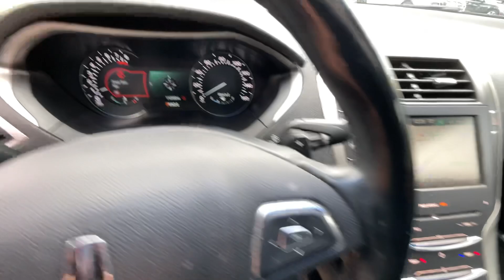2016 Lincoln MKZ Virtual Video Walk Around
Embrace world-class luxury in our White Platinum 2016 Lincoln MKZ Select Sedan! Powered by a TurboCharged 2.0 Liter EcoBoost 4 Cylinder that offers 240hp while connected to a responsive 6 Speed Automatic transmission for easy passing. In this Front Wheel Drive, the steering adjusts the suspension in milliseconds to provide a smooth, responsive ride while helping you see nearly 31mpg on the highway. You will feel confident behind the wheel of this Sedan, so sit back and enjoy the experience only known to those who drive Lincoln - synonymous with luxury, sophistication and ultimate comfort! The striking profile of our Lincoln MKZ Select is enhanced by adaptive LED headlights and LED taillights.

Inside the Select cabin, you'll enjoy top-shelf amenities such as ambient lighting, dual-zone automatic climate control, leather-trimmed heated and cooled seats with memory and lumbar, as well as full power accessories. Stay safely connected to your digital world thanks to Sync with voice commands, MyLincoln Touch infotainment, and a great sound system with CD, USB/iPod input jacks, and available satellite radio.

5799 Highway 92 Acworth, Ga 30102